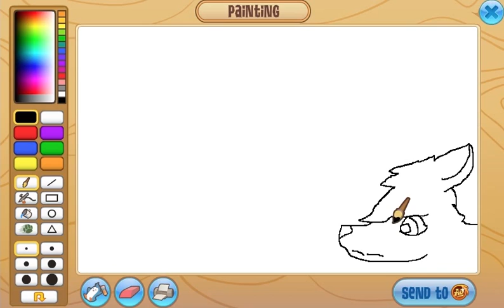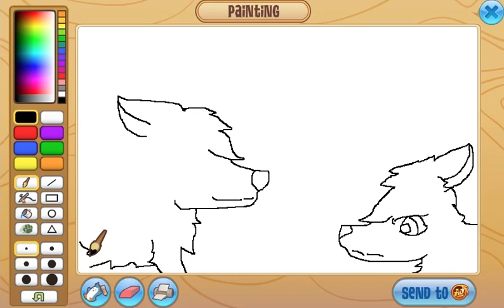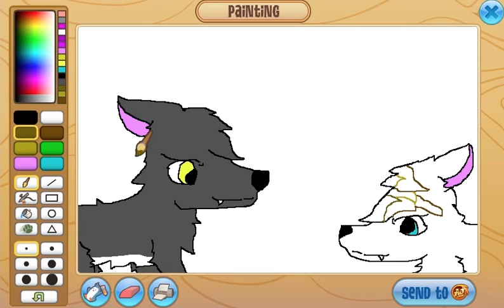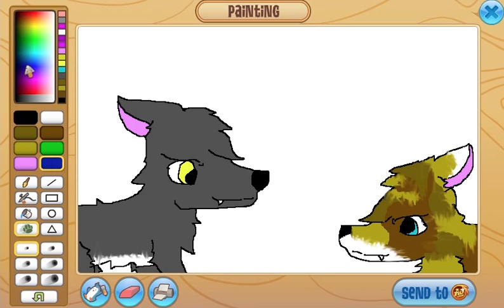It will be ok Speed Paint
sorry I have not been uploading! I will be uploading more.